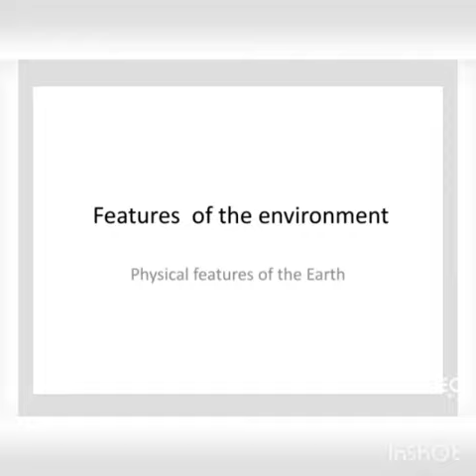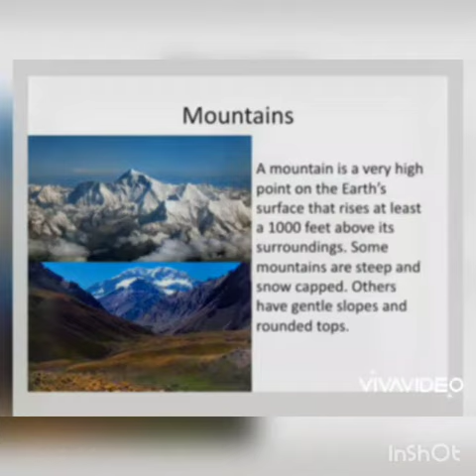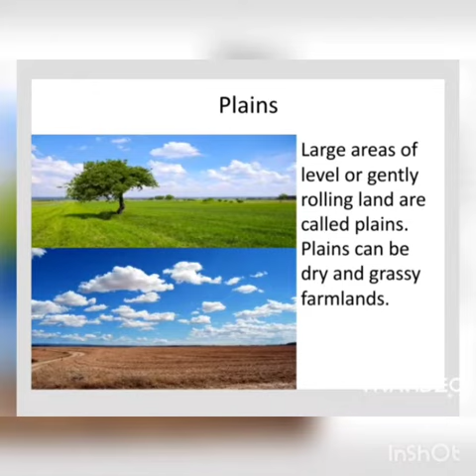IIUI-RBC GRADE 5 (PHYSICAL FEATURES OF EARTH)🌎🌎🌎🌎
Definitions of land forms i.e  mountains ,hills,plains,valley etc